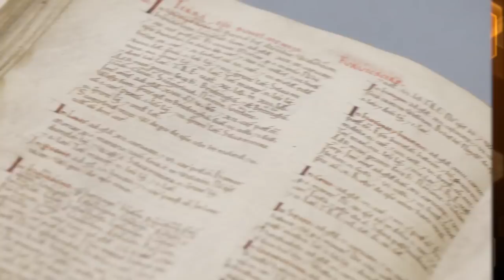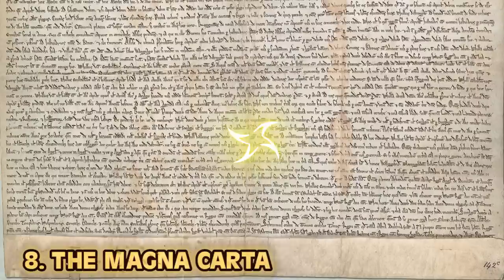Top 10 Bizarre Events From The Dark Ages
If you thought your job sucked, be lucky you weren't born in The Dark Ages. Even if you were born into royalty, you could still end up wiping the Kings behind. Plagues, Battles, and Mob Football? Join us today on Bumblebee as we count down our Top 10 Bizarre Events From The Dark Ages!

Timecodes:
0:00- Intro
0:19- The Doomsday Book
1:03- The Crusades
2:03- The Magna Carter
2:57- The Battle of Bannockburn
3:49- The Plague
5:14- Joan of Arc
6:01- King Henry V
6:49- Mob Football
7:52- The Printing Press
8:33- William Shakespeare